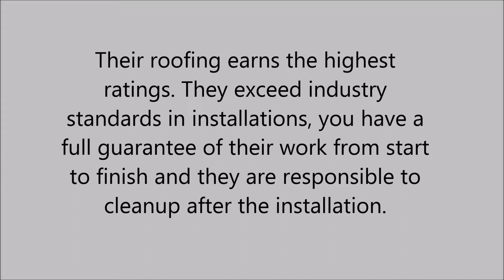Patio And Decks in Helotes , Texas - 2103257075 - Pro Roofing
Their roofing earns the highest ratings. They exceed industry standards in installations, you have a full guarantee of their work from start to finish and they are responsible to cleanup after the installation.
They can provide you with: cheap roofing, roof repairs,
roof insurance claims, professional roofing, roof leak repair, roof experts, remodeling, patio and decks, hail damage and least expensive roofing.